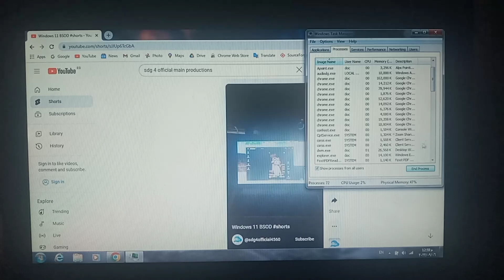SDG4 Official Main Productions Has BSOD